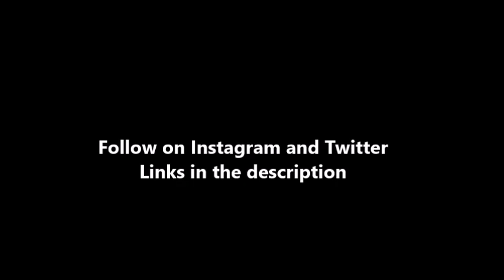NFL Players Throwing Out First Pitches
NFL Stars throwing ceremonial first pitches